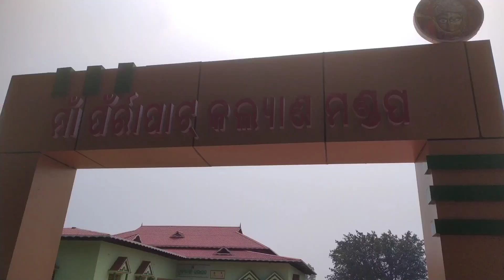The lost temple